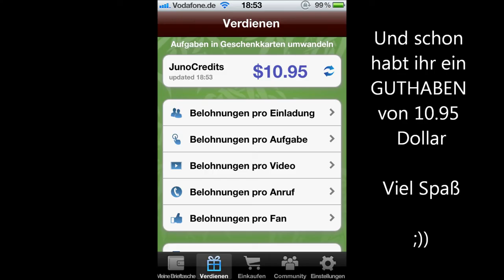JunoWallet / BamboWallet $10.95 junocredits Guthaben FREE Trick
Code : HP1399325
Wichtig: Um die 10,95 Dollar zu bekommen ,müsst ihr 2 Dollar nach dem Anmelden verdieben.Danch sollten die 10,95 Doller bei euch sein.(STAND: 11:Mai.2013)
Nicht nur bei Neuanmeldung